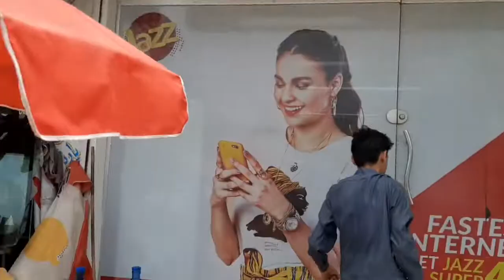we bhouht 2 more cow🤔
do cow or agi he yehhe e e ❤❤ ❤❤.  ❤